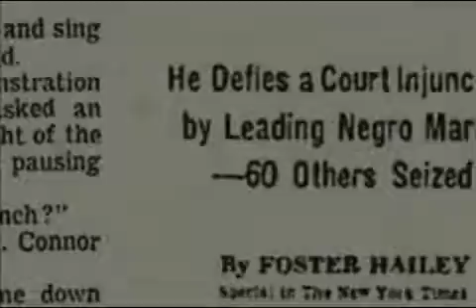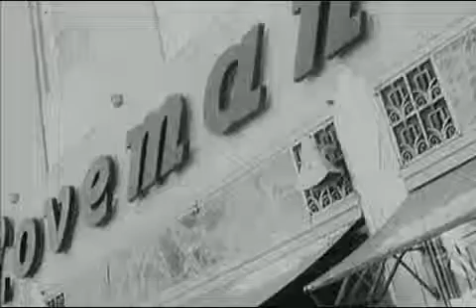MLK Childrens March for educational purposes only.